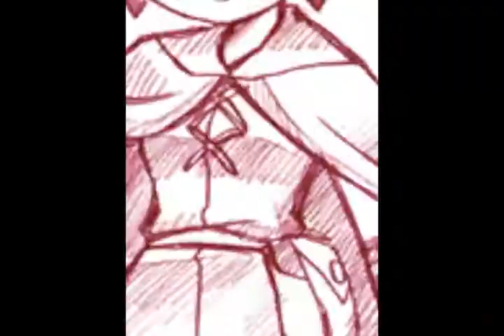[Headstrong]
warning: lesbians, gay guys, pedo, 'somes, incest...

THIS IS SO OLD.
In fact, I think it came before this account... but I can't help it, I heard this song a few days and decided to go watch this video again, I still love it. It was originally uploaded on my main account, so if you're a hardcore stalker you might have seen it before. It was supposed to be focused around those main six, but I couldn't help but add other things in... Though I tried to keep it including them. (I failed on one picture, but the rest somehow included them!)

sorry for the blank space, it was an old youtube quality trick that no longer makes a difference... I'm too lazy to cut it off.